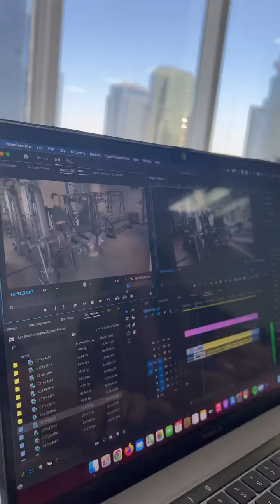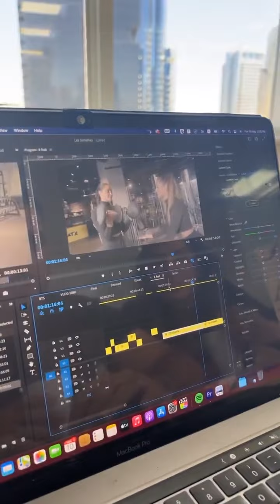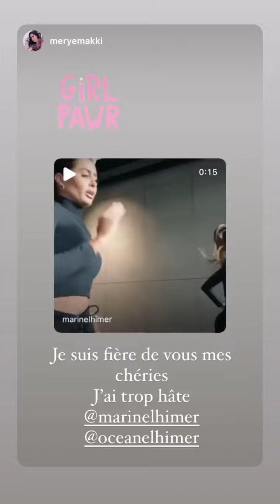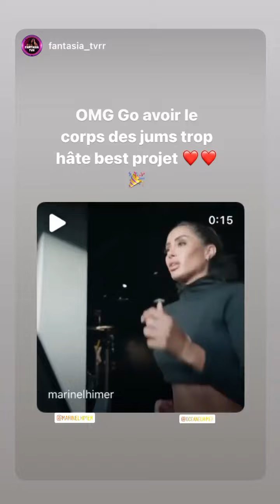MARINE EL HIMER - 10 Mai 2022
Les amis on se retrouve pour mon vlog du 10 Mai 2022 sur notre chaine - Pour retrouver tous mes vlogs direction ma playlist